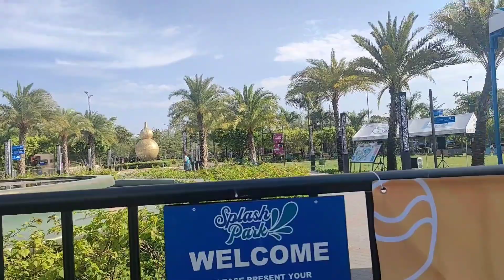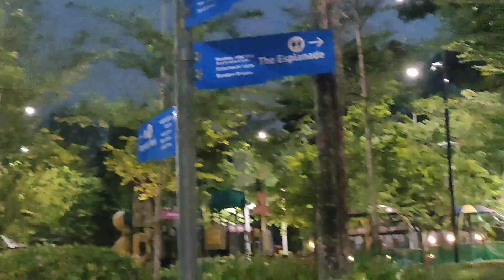Splash Park in Bacolod City New Tourist Destination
New tourist destination in Bacolod City in front of New Government Center Bacolod.

support: Patrick Patrikios
song: Love aside